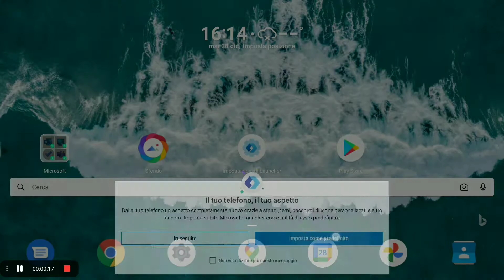MICROSOFT LAUNCHER: UN NUOVO ASPETTO PER IL TUO DISPOSITIVO